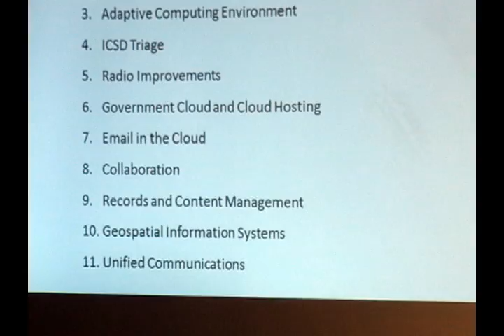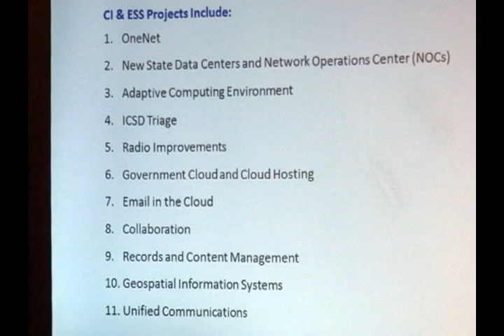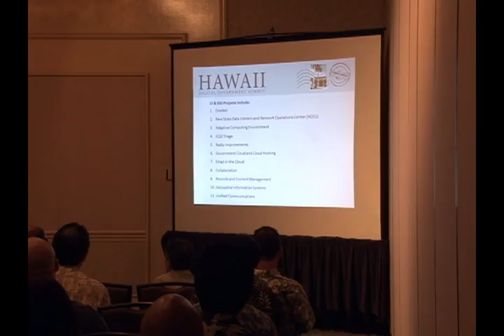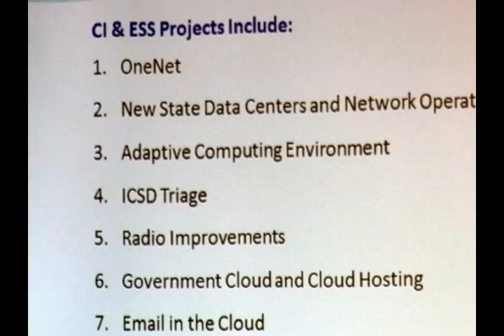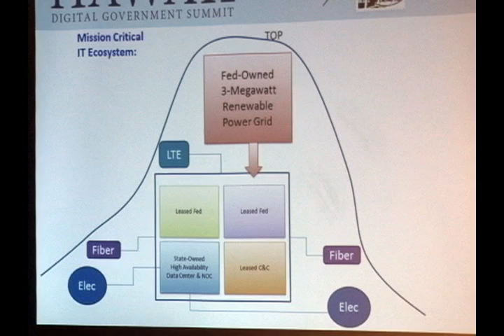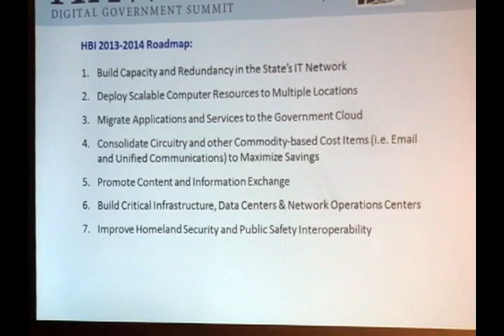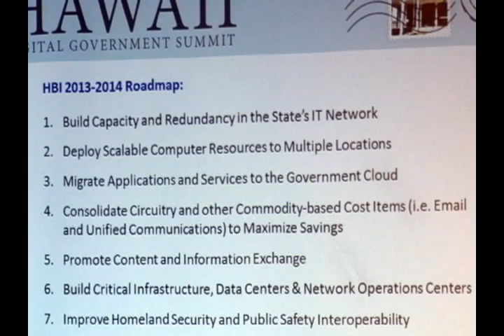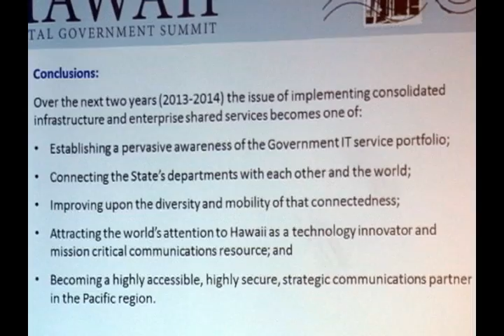2012 Hawaii Digital Government Summit: Part 1 - Consolidated Infrastructure/ Shared Services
Consolidated Enterprise Infrastructure/ Enterprise Shared Services

Keone Kali, Deputy Chief Information Officer - Operations, Office of Information Management & Technology, State of Hawaii
Sanjeev "Sonny" Bhagowalia, Chief Information Officer, State of Hawaii

2012 Hawaii Digital Government Summit
December 11, 2012
Hilton Hawaiian Village
Honolulu, Hawaii